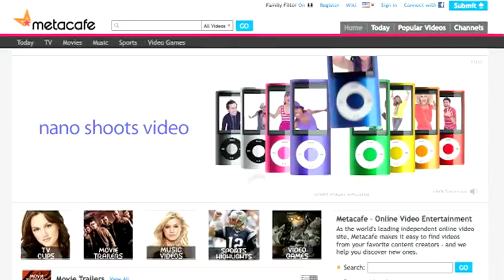The Benefits of Viral Video Marketing Online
Sara Lee's recent "Mama Saga" campaign is a good example of how viral video made by a brand can take off, sometimes unexpectedly, said Jack Rotherham, senior VP of strategic sales and partnerships at Metacafe. The iconic food brand launched its first big social media campaign this fall for its deli meats line and created three mom-centric viral videos for the marketing push that included a buy on the video portal Metacafe, which counts 14 million unique visitors per month.